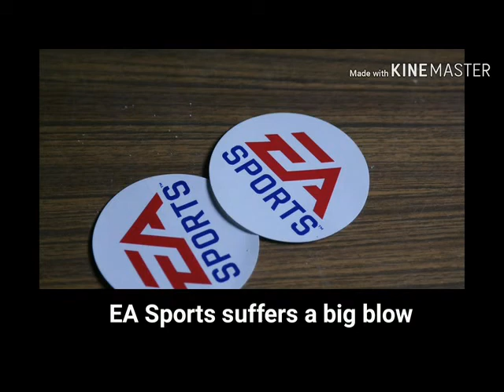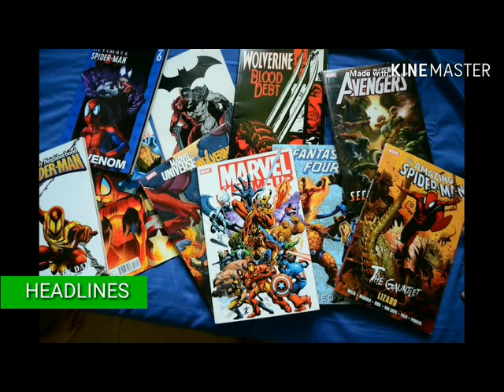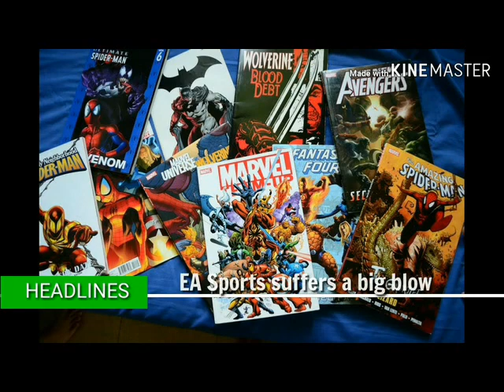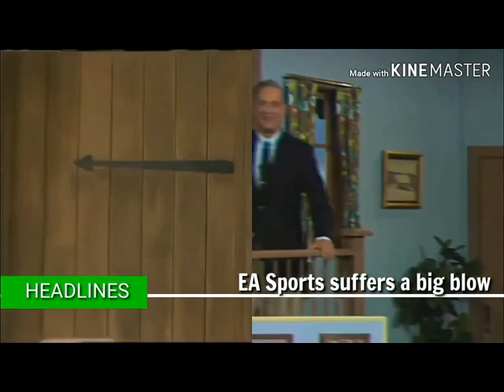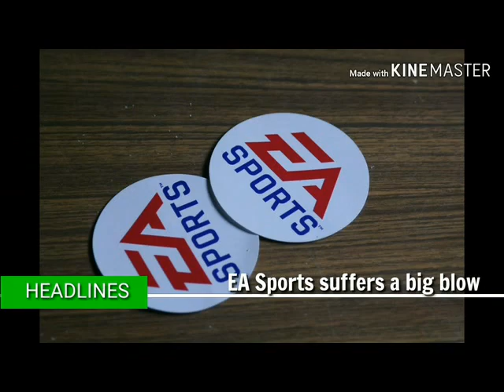Academy 23 : ENTERTAINMENT NEWS : EPISODE-1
**Channel Description **
Welcome To ACADEMY 23 .
Video Editor : Kinemaster free version